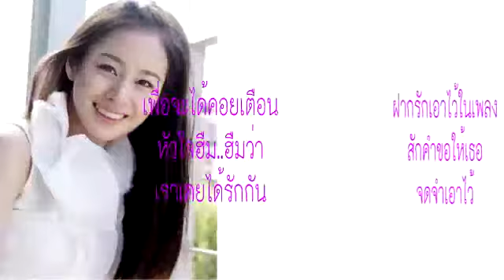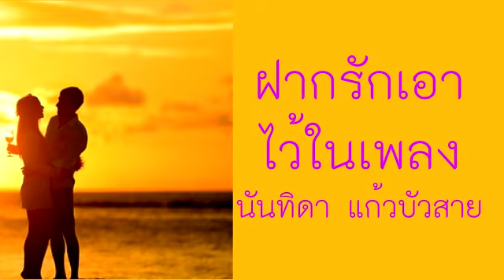ฝากรักเอาไว้ในเพลง - นันทิดา แก้วบัวสาย